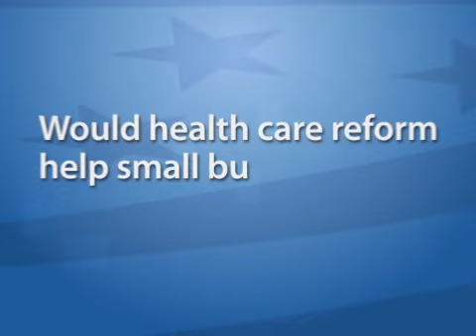Making Health Care Affordable for Small Businesses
Peter Harbage discusses how small businesses are affected by rising health care costs, how health reform can help, and what health reform legislation needs to include to ensure help for small businesses.